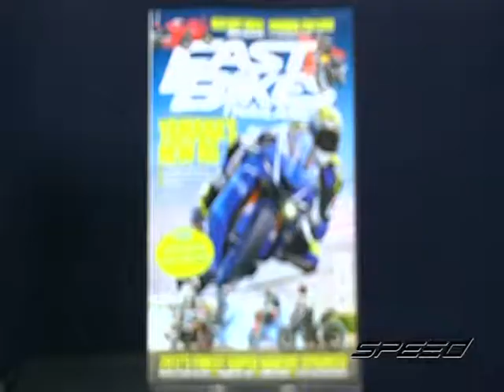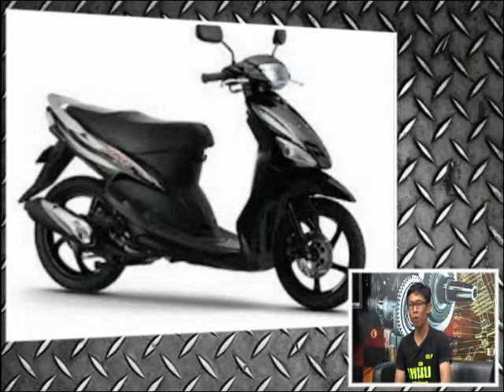Speed Rider OA 03 08 2017 B5